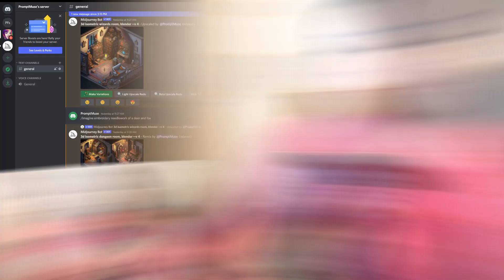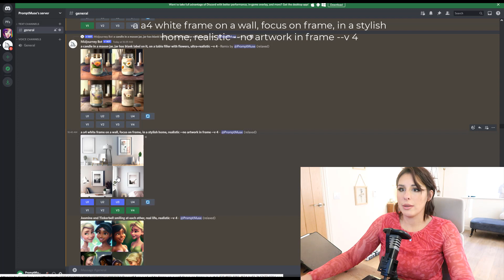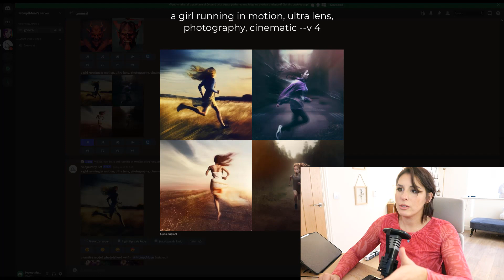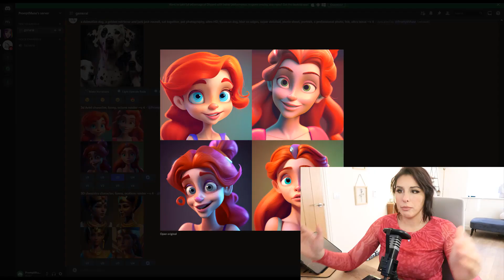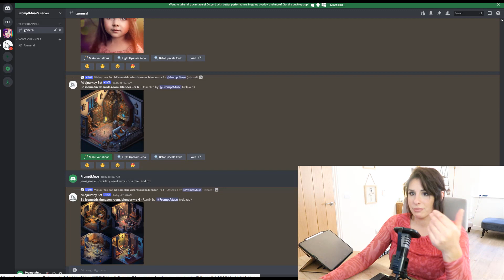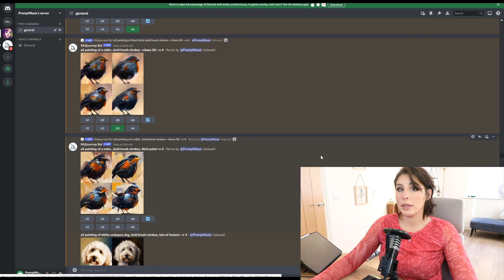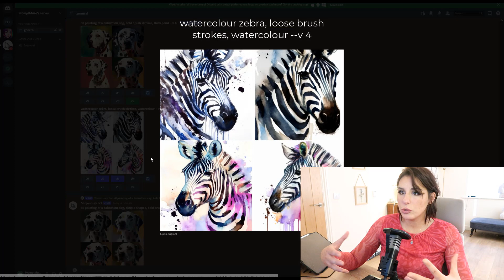Why Midjourney 4 Has Just Gone Viral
The newly released version of the Alpha version of Midjourney 4 is AMAZING. I am lost for words, well kind of.

The full version is not released yet but this gives us a great taste of what's to come. No dates are set for its launch.

My Insta     👉🏼  Promptmuse